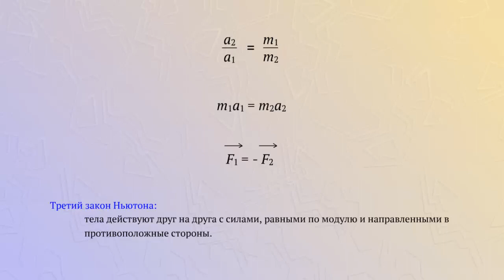Третий закон Ньютона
Третий закон Ньютона: тела действуют друг на друга с силами, равными по модулю и направленными в противоположные стороны.